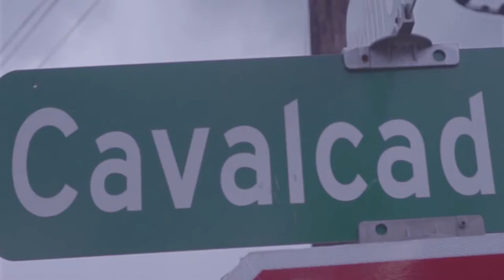Gwalla Bee - M.A.A.B Talk(Official Music Video)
4502 Records Presents Gwalla Bee M.A.A.B. Talk Offical Music Video directed & edited by Frank'N'Land Studios
collaboration with Finesse Gang Ent.